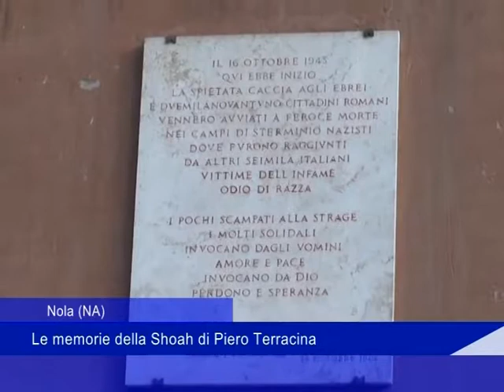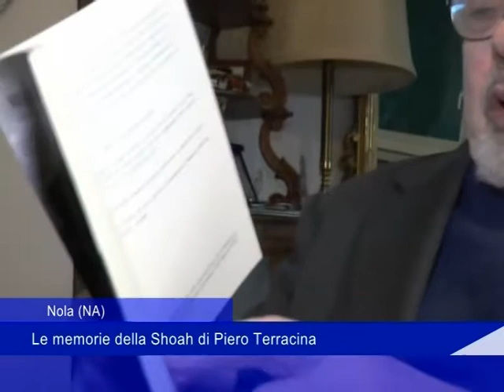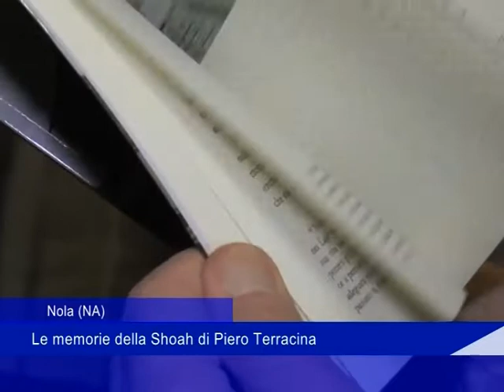Nola (NA): le memorie della Shoah di Piero Terracina - 22 Gennaio 2019